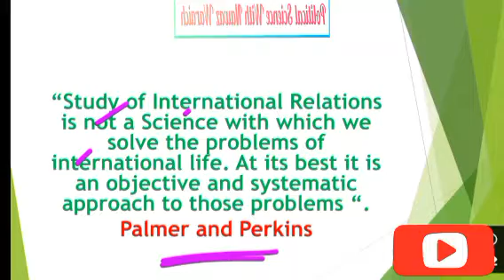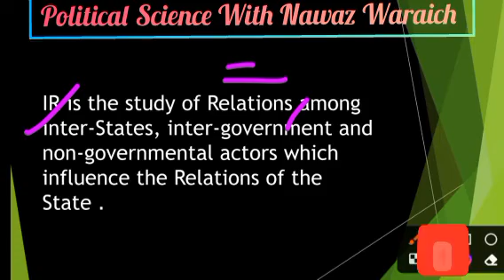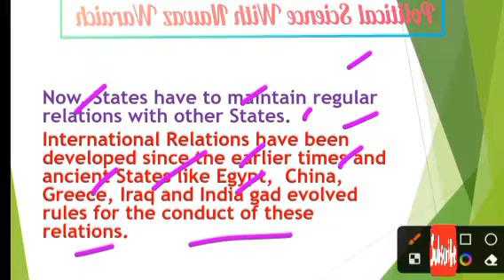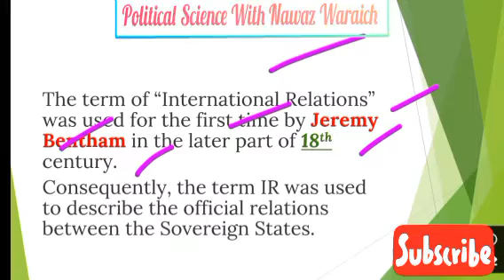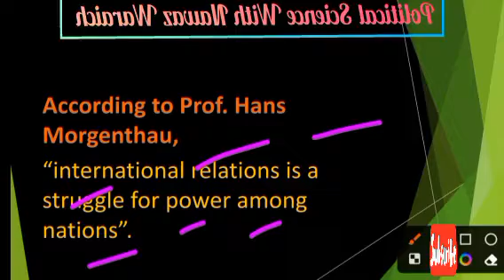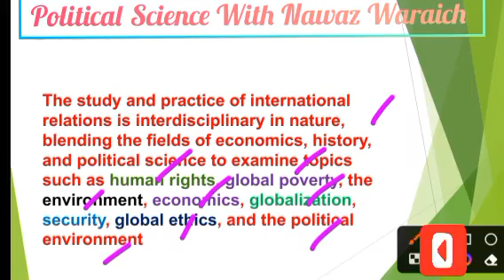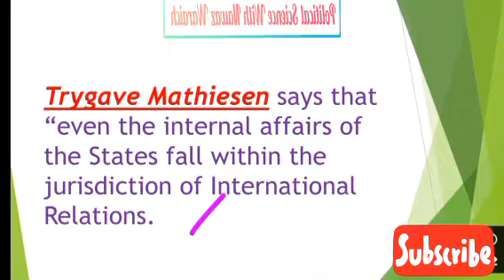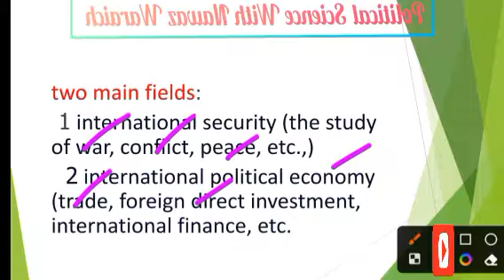International Relations - Meaning, Definition, Use of Term and Actors of IR || BS Political Science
Meaning,  Definition and actors of International relations  || BS Political Science  || BS International Relations  || punjab University Lahore
UniversityofManchester gujratuniversity Quaid-e-Azam University